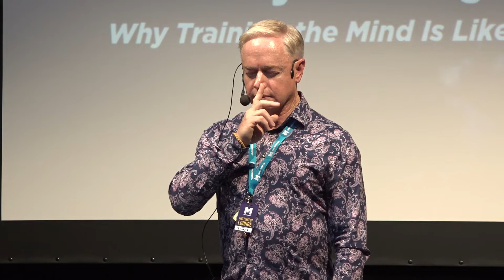Trénujme mysl stejně jako tělo | David Michie @ Meltingpot 2022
👤TRÉNUJME MYSL STEJNĚ JAKO TĚLO👤
Všichni máme schopnost transformovat svou mentální a emocionální realitu. Jak? Měli bychom zaujmout stejný postoj k meditaci jako ke cvičení v posilovně. Světově uznávaný autor bestsellerů a knih o buddhismu a vědomém prožívání David Michie si pro nás připravil několik praktických cvičení vědomé pozornosti, která můžete pravidelně trénovat i doma.